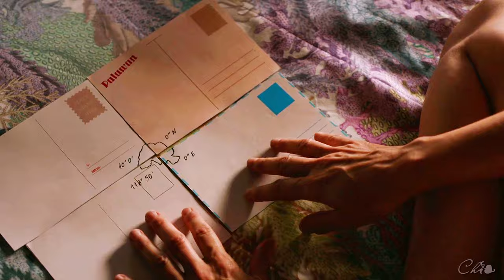LA CASA DE PAPEL║Raquel & El Profesor - Together Until The End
She was the only crack in his perfect plan and became his whole world.
He was the first person she trusted after years of living in fear, that opened her heart and changed her life.

In the midst of the biggest heist in history, blossoms a story about love and trust that goes beyond all efforts of maintaining control. A beautiful and powerful story between two adversaries that were united when neither of the two expected it. Amidst the drama, Raquel and Sergio's story turned out to be "La Casa De Papel"'s biggest asset. It shows us that even in the most impossible situations, love makes us all stronger.

Set in 5 parts: the meeting, the confession, the determination to surpass all obstacles, the strong love that thrived and that ultimately led to trust and loyalty so strongly that when the choice to die or betray came, the answer was death.

Footage: Antena 3 and Netflix's "La Casa De Papel"
Music: La Casa De Papel OST - "Raquel y Sergio Juntos//Que van a hacer?" - by Manel Santisteban & Ivan M. Lacamara

IMPORTANT
People keep asking me what the name of the soundtrack is. I'm assuming those that do, don't read the description? Regardless, the music in this video is partially from the s3 soundtrack that is not commercially released and contains Raquel and Sergio's theme as heard in the final episode.